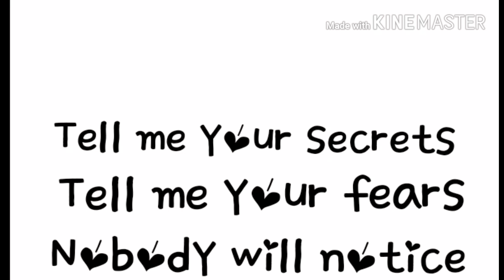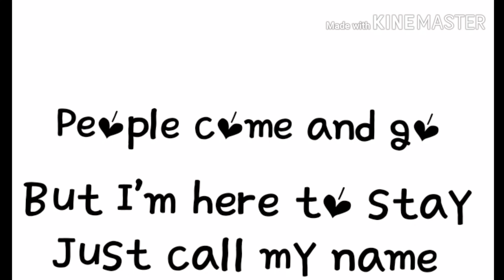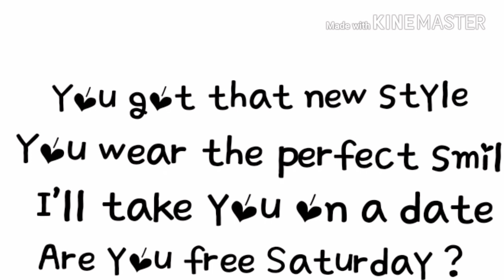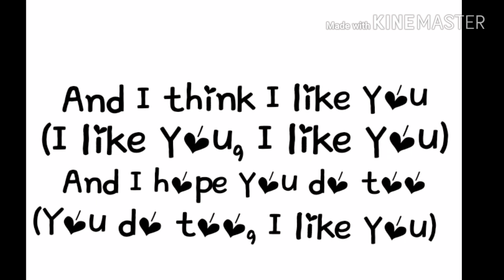Your Text - [Sundial] ||Lyrics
First lyric video 💕
Full Lyrics !
I just made the lyrics for this video :)
I'll be posting more of these 😂✌
Hoped you enjoyed !!
❥anyways,, here are the lyrics❥
Can I have your number ?

Hey, girl don't catch me lookin'
Oh, boy I caught you starin'

And I think I like you
(I like you, I like you)
And I hope you do too